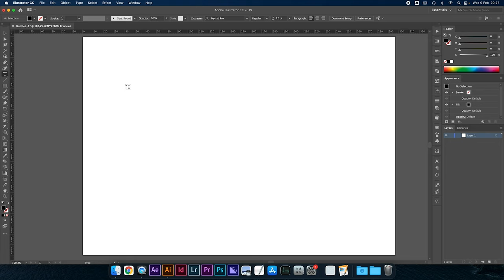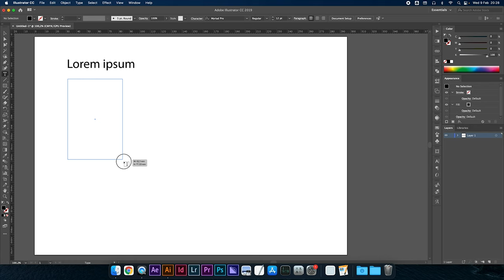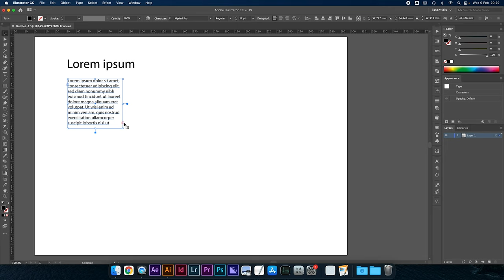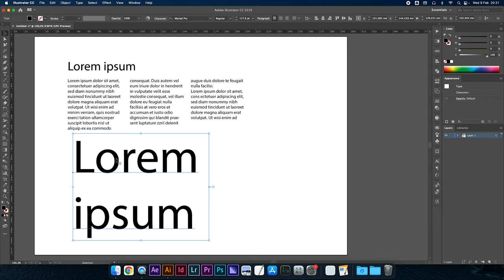Testo con Illustrator Come Scrivere con Illustrator | Testi e paragrafi Illustrator strumento testo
L'argomento di oggi è il testo con Illustrator, vi mostro due modi diversi di gestire i testi all'interno del software. Come creare testi Illustrator?

Se nel primo caso andremo a gestire poche righe, nel secondo potremo articolare i paragrafi e gestire le gabbie di testo in maniera da concatenare lunghe sequenze scritte.

Alla fine del video saprete come scrivere con Illustrator in modo più efficiente. Testi e paragrafi illustrator sono cose importanti da saper gestire e vedremo le differenze tra i due modelli utilizzati per creare testi, che si sviluppano con lo Strumento Testo.

🎙️ Rode VideoMicro
💡 Godox Lighting
🔭 Manfrotto Stands
⚪ Kate backdrops